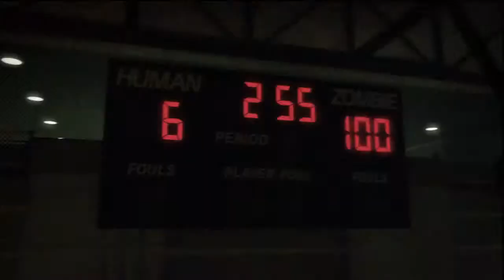Lollipop Chainsaw - Zombie basketball